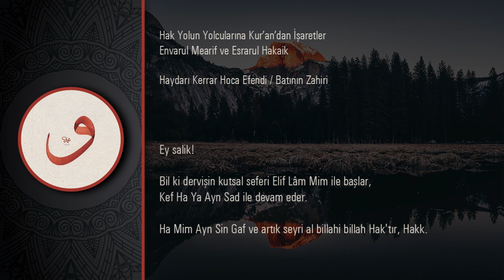Hamim Ayn Sin Gaf, Seyri Anillah-Hak yolun yolcularına kurandan işaretler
bu video hocamızın ayetlerin tasavvufi manaları üzerine çalışması olan hak yolun yolcularına kurandan işaretler adlı çalışmasından hazırlanmıştır.